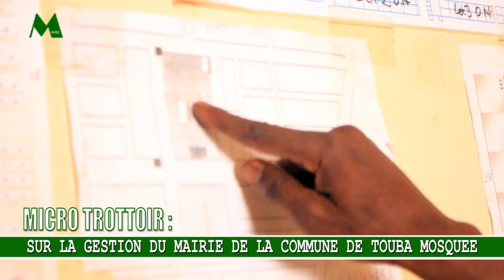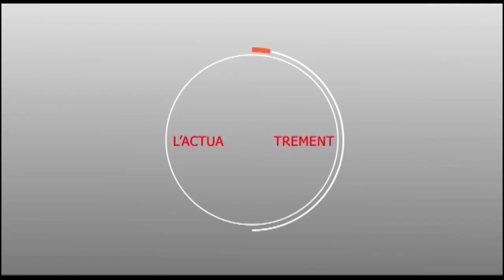MICRO TROTTOIR : SUR LA GESTION DU MAIRIE DE LA COMMUNE DE TOUBA MOSQUEE